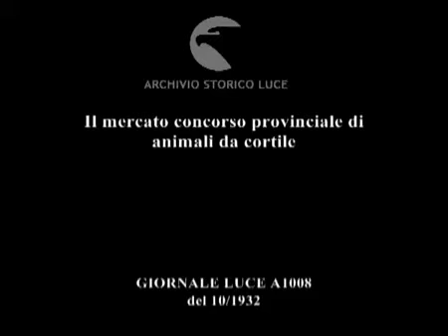Tricesimo 1932 Il mercato di animali ......e danza paesana